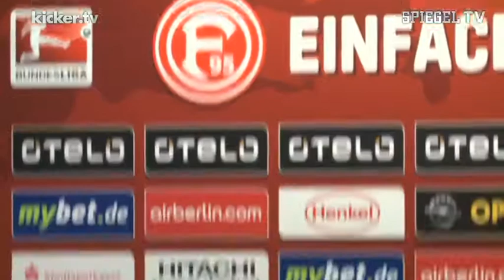Unschönes Ende - Aus für Aufstiegstrainer Meier .. . kicker.tv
Die Spekulationen um den Abgang von Coach Norbert Meier bei Fortuna Düsseldorf waren nach dem Abstieg der Rheinländer aus dem Oberhaus ins Kraut geschossen. Nun ist es Fakt. Wie der Vorstandsvorsitzende Peter Frymuth am Montag in einer Pressekonferenz mitteilte, trennen sich die Wege des Bundesliga-Absteigers und des Trainers, der seit 1. Januar 2008 bei der Fortuna im Amt gewesen war.

K1274794

2. Bundesliga,meier,Fortuna Düsseldorf